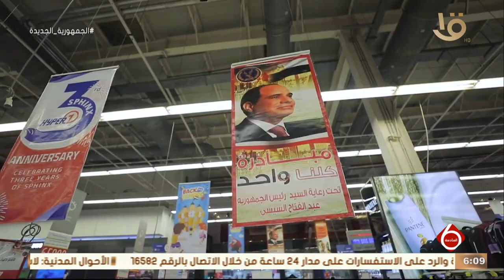نشرة السادسة | إطلاق المرحلة24 من مبادرة كلنا واحد مع بدء العام الدراسي الجديد